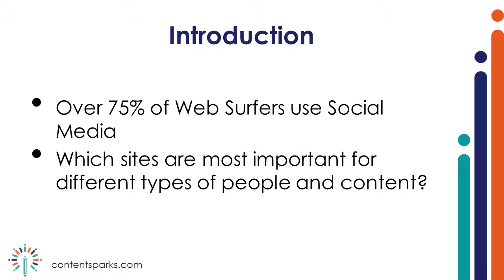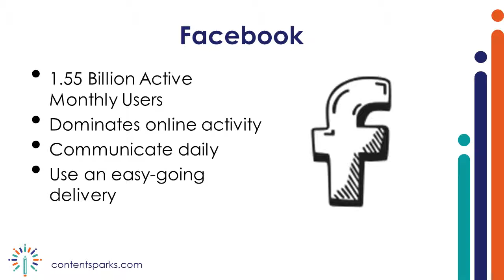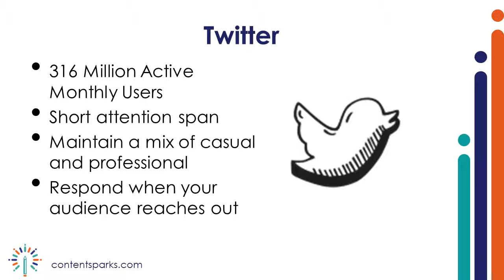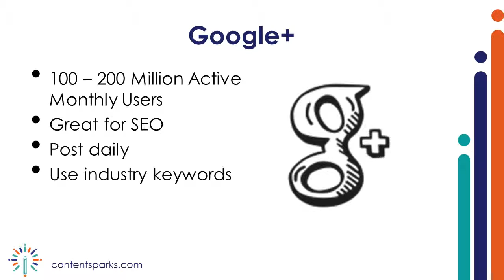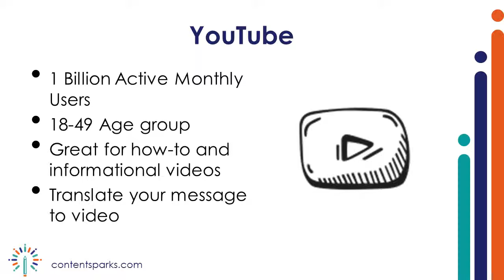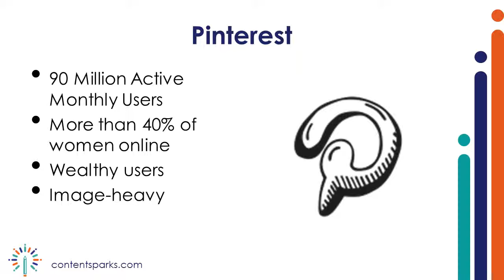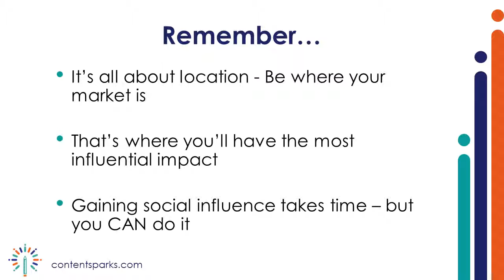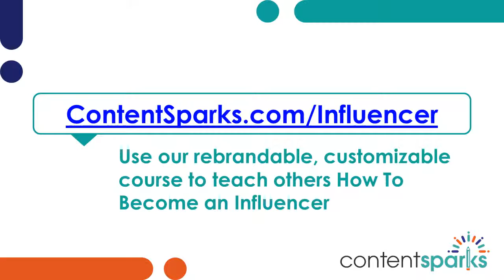The Best Social Media Sites to Build Your Impact as an Influencer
You probably already know the power of Social Media... but do you know how it can help you build an awesome reputation? Find out where your prospective clients are and how to approach them.